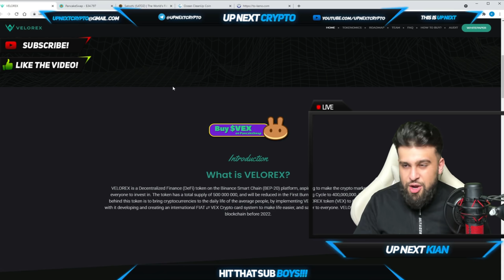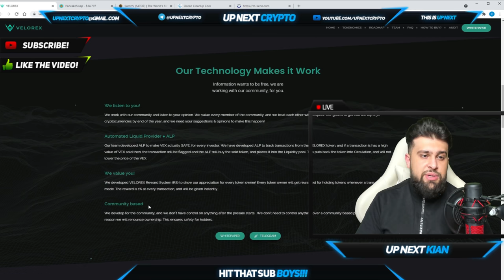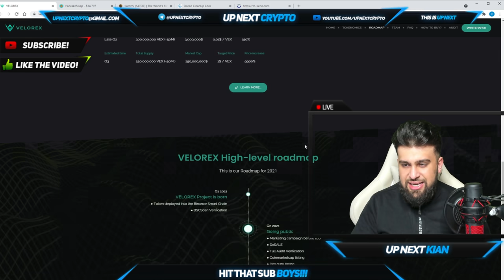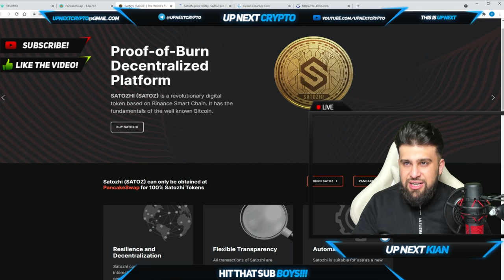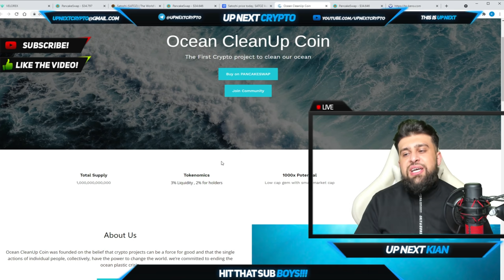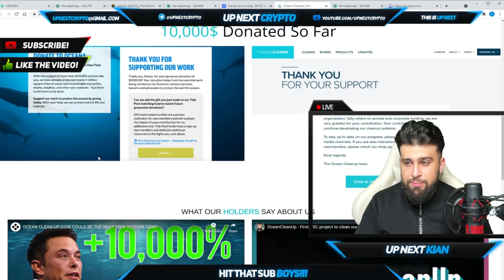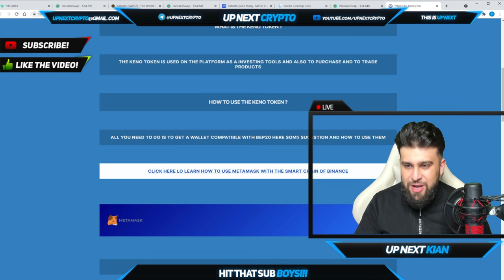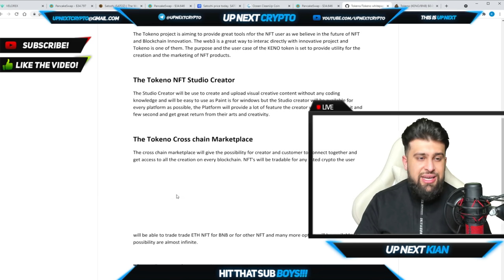TOP 4 CRYPTO PROJECTS FOR MAY!!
Welcome back boys to UP NEXT CRYPTO! TODAY KIAN IS SHOWING YOU 4 OF HIS TOP CRYPTO PROJECTS THIS MONTH! TODAY WE ARE BRINGING TO YOU VALOREX, SATOZHI, OCEAN CLEAN UP COIN AND TOKENO!! YES THEY ALL HAVE TOKENS AND YES I WILL SHOW YOU WHERE TO BUY THEM... LETS GO!!!